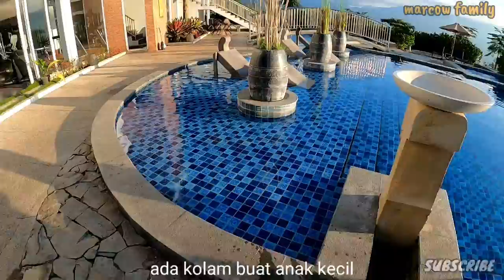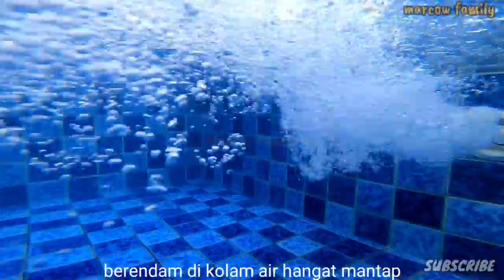HOTEL BINTANG 4 TERMURAH DI BATU || Beneran gak ini?? || AMARTA HILLS RESORT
hotel amarta hills berada di jl abdulgani atas
dapat harga promo di traveloka 500rban
fasilitas komplit
kolam renang
spot foto
kulkas
tv
ac
pembuat teh / kopi
air panas dingin
dll
*pengalaman inap pribadi.. BUKAN PROMOSI YA??
 simak videonya sampai habis ya.. di sini ada apa aja..

hotel lainnya
seulawah resort hotel 200rban